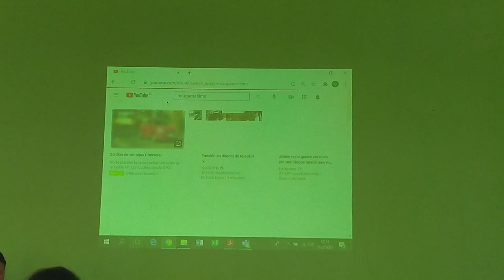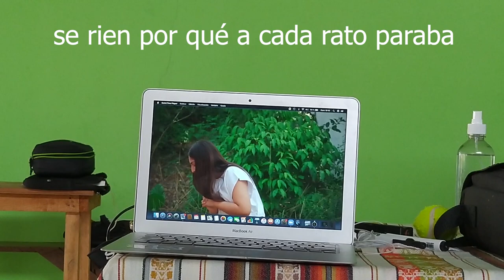Un día conmigo uwu